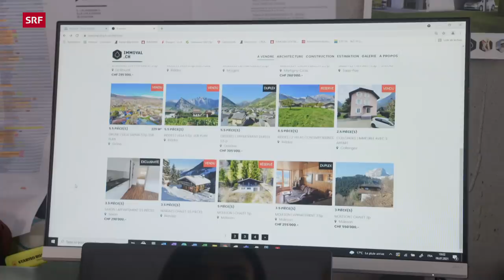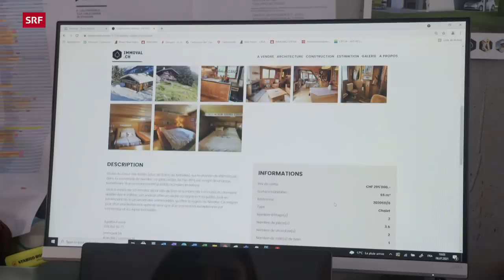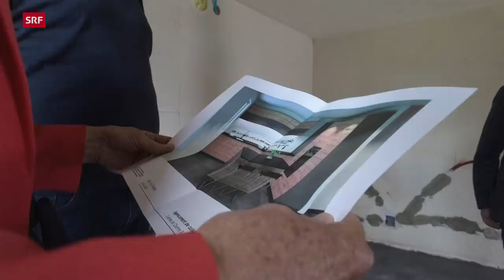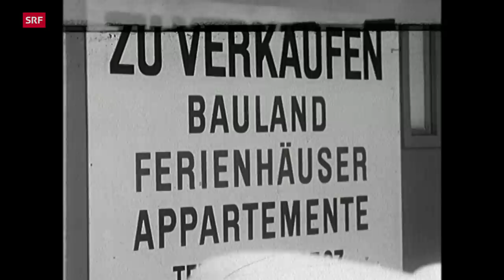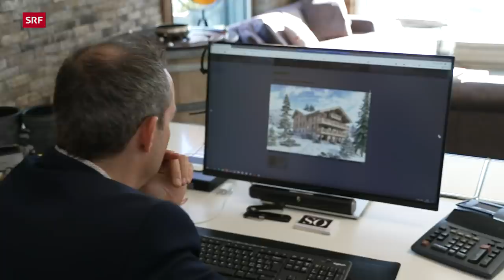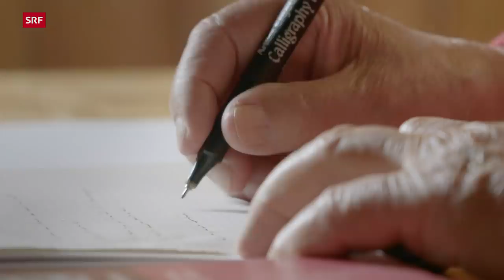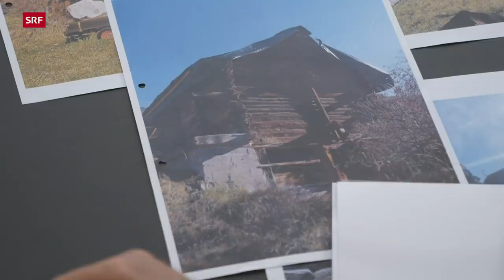Ansturm auf die Chalets – Wie die Immobilienpreise in den Alpen explodieren | Doku | SRF Dok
Die Preise für Immobilien in den Bergen gehen durch die Decke. Auslöser dafür ist die Pandemie: Menschen in der Stadt, mit Homeoffice eingepfercht in enge Wohnungen, träumen von Freiraum.

Getragen wird der Boom vor allem durch Menschen, die in der Stadt leben und unter den engen Wohnungen, Häuserwänden, Abgasen und engen Homeoffices zunehmend leiden. Aufgrund der Zweitwohnungsinitiative kann das Angebot aber nicht an diese steigende Nachfrage angepasst werden. So geht der Traum immer mehr ins Geld. Die Preise sind bereits um bis zu zwanzig Prozent gestiegen. Doch die Menschen in den Städten sind bereit, jeden Preis zu bezahlen für ein Stück Freiheit in Zeiten der Pandemie.
▪ Ein Film von Marie Abbet, Yannik Tenet
▪ Kamera: Alexandre Gross
▪ Schnitt: Raphaëlle Jeanmonod
▪ Produktion: RTS, Ana Bas SRF
▪ Leitung: Barbara Frauchiger

 👇 Mehr zum Thema Dokus & Reportage gibt es hier:
👥 SRF Dok auf Facebook: